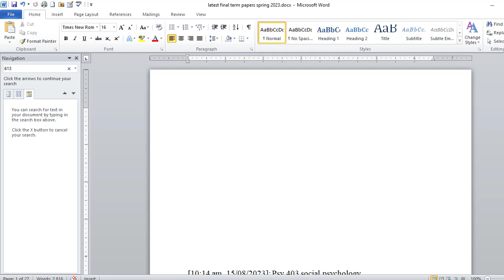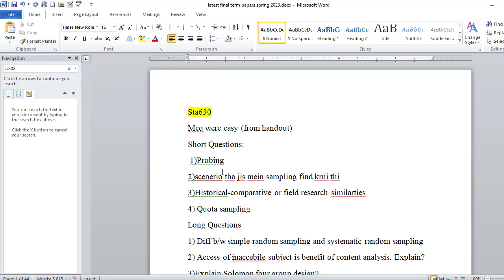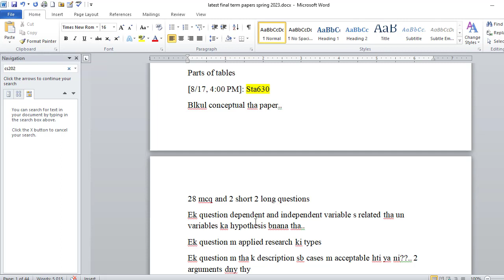STA630 (Research Methods) Final Term Paper Spring 2023 - Set 1 and Guidelines for Exams